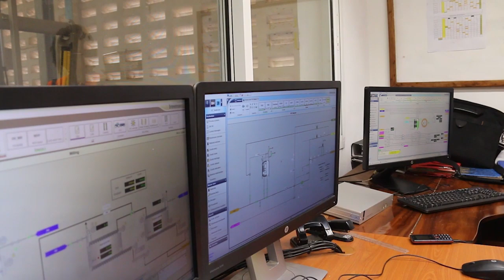NEWS 29TH APRIL 2019